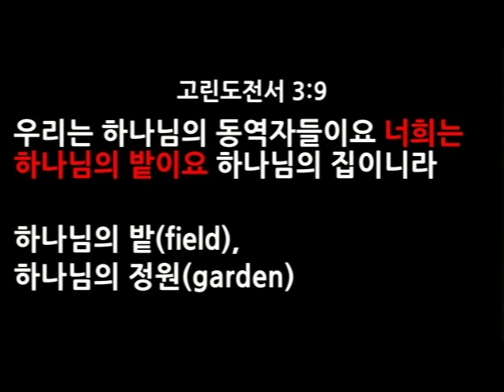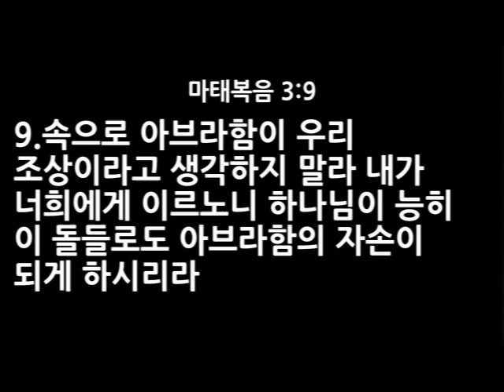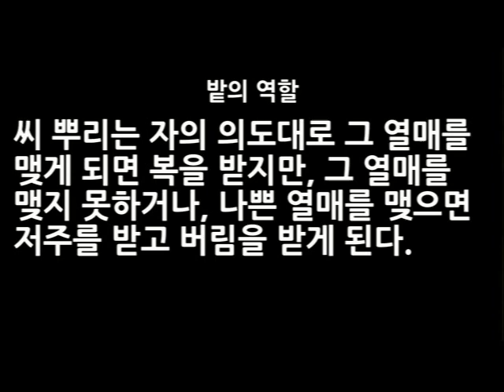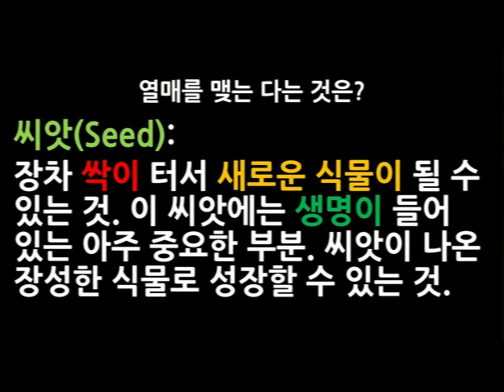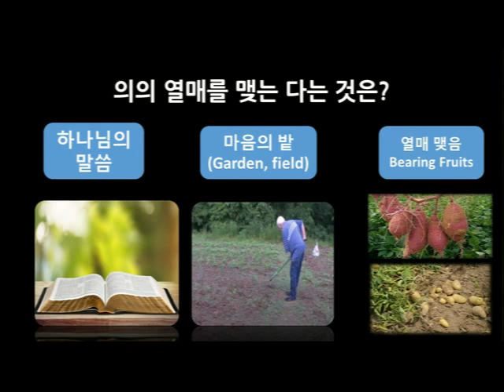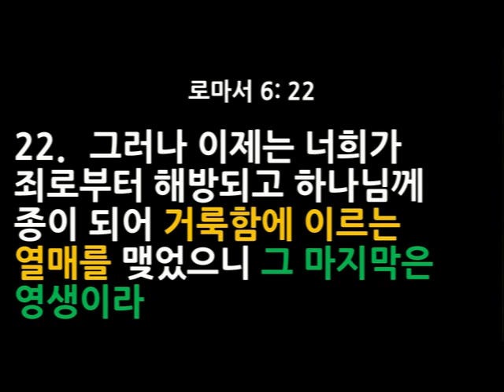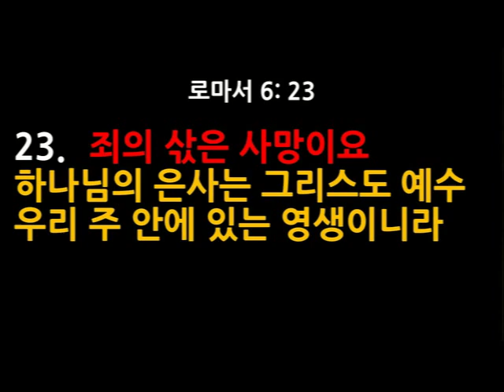열매 #2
로마서 6:16-23